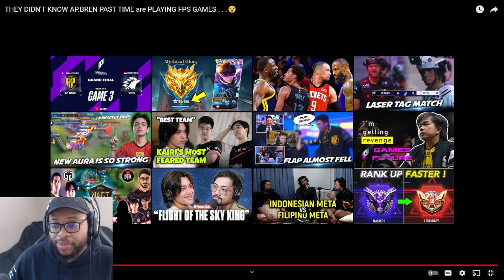Ask VeLL Reacts THEY DIDN'T KNOW AP.BREN PAST TIME are PLAYING FPS GAMES . . .😮